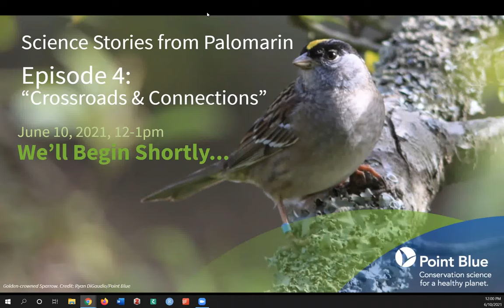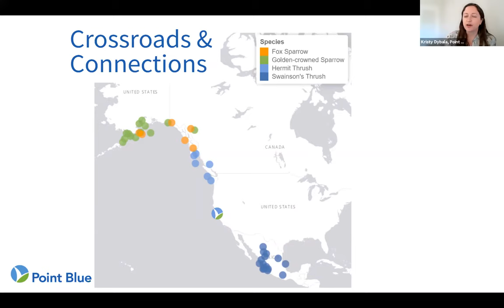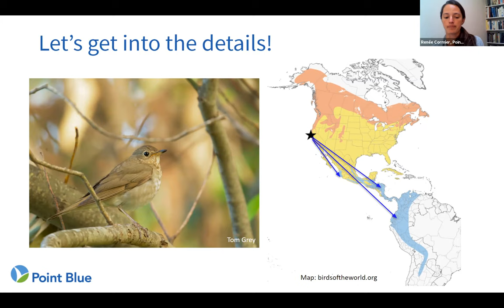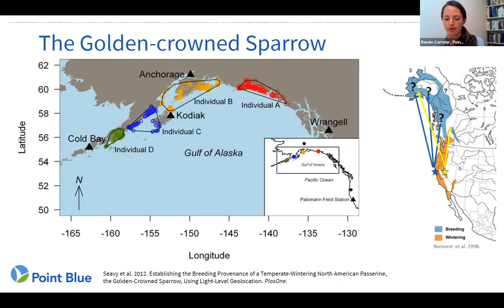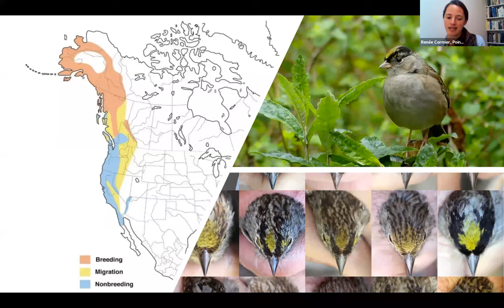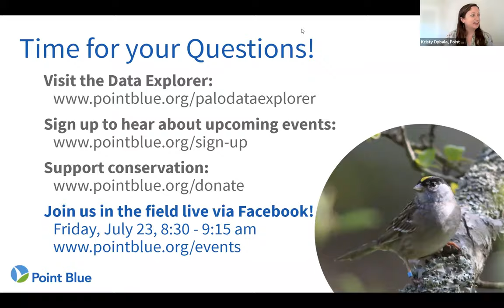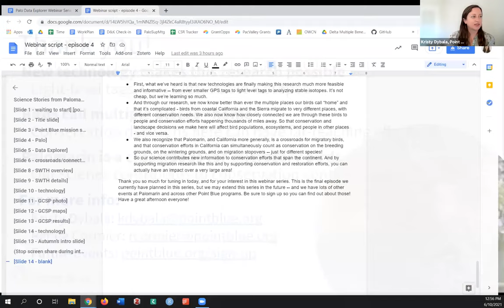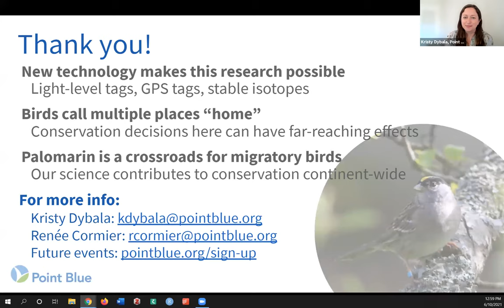Science Stories from Palomarin, Episode 4: Crossroads & Connections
W chat with two scientists who have spent decades chasing and observing migratory birds with advancing technology and on foot. This episode features Point Blue Principal Ecologist Dr. Kristen Dybala as your host, Avian Ecologist Renée Cormier as your MC, and guest scientists Dr. Nat Seavy (Director of Migration Science, Migratory Bird Initiative, National Audubon Society) and Autumn Iverson (conservation ecologist, Ph.D. student in the Ecology program at the University of California, Davis, and National Geographic Explorer).